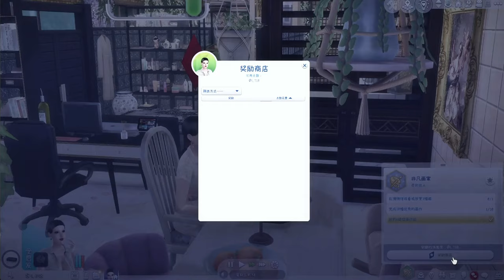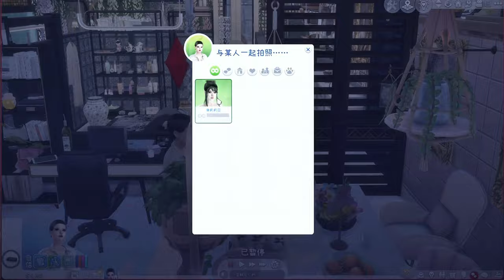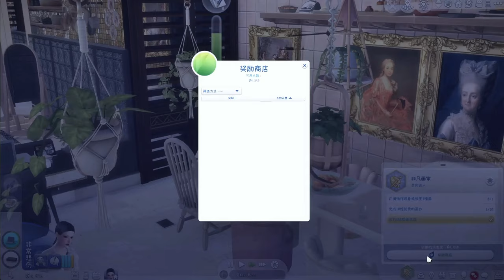模擬市民4:白手起家挑战 #2 Rags to Riches Challenge